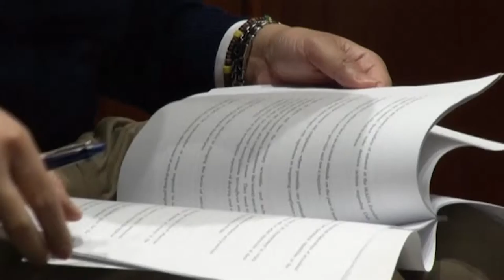რუსეთი, შესაძლოა, მძლეოსნობის საერთაშორისო ფედერაციის ყველა ტურნირიდან მოკვეთონ